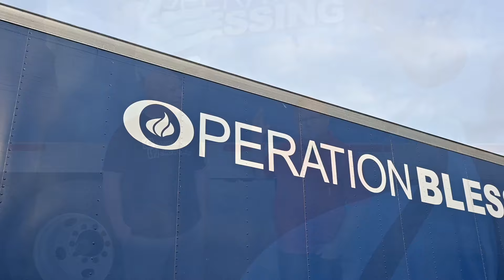Tennessee Hurricane Relief Fund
One week ago today, Hurricane Helene passed through the Southeast and poured an estimated 40 trillion gallons of water across the region. Unbelievably, that's the equivalent of 3.5" of water covering the entire state of North Carolina.

Helping our local communities is one of the pillars of our company so we've partnered with Operation Blessing, Community Fellowship Church, and Virtual Railfan to assist our fellow Tennesseans. Please watch this short video to learn how you can help too.